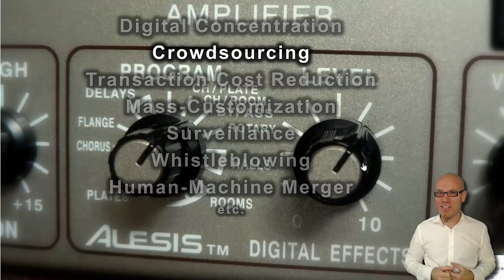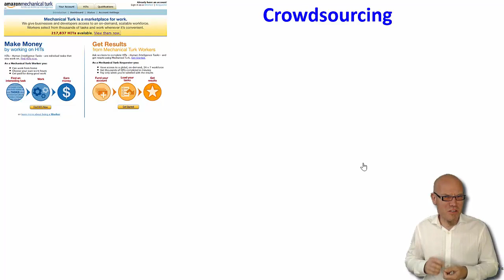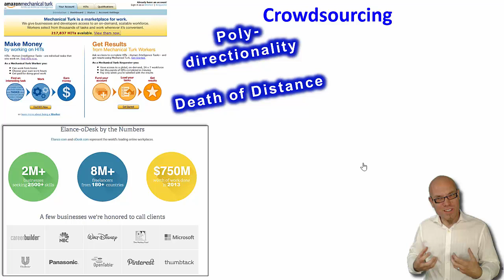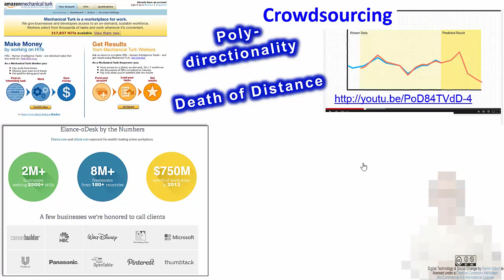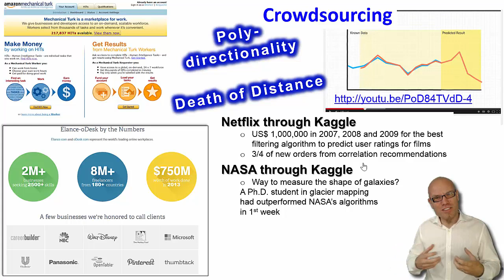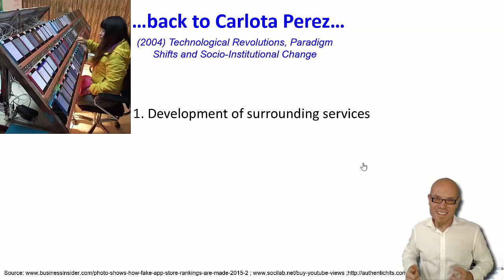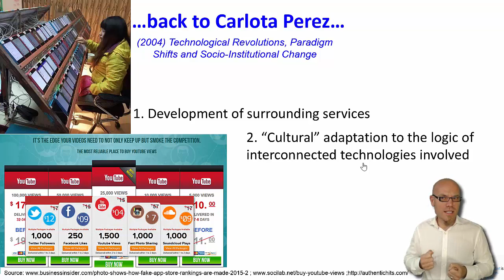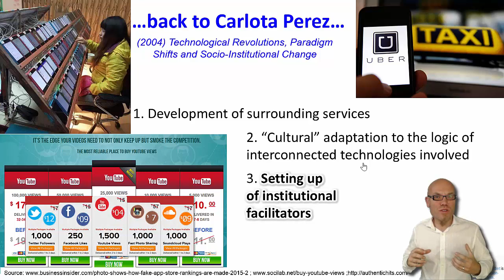DT&SC 5/6-14: Crowdsourcing